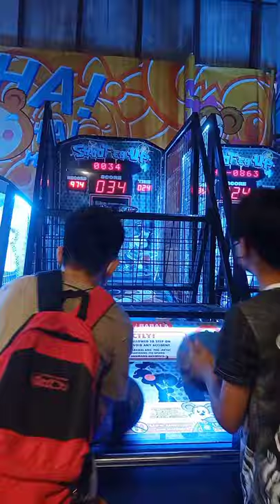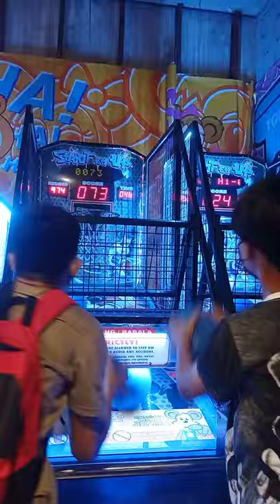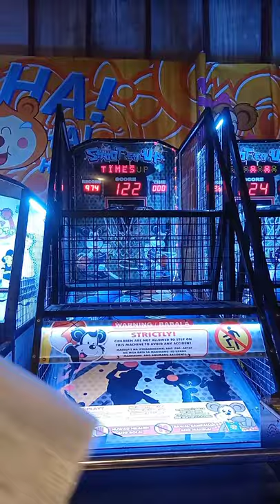PLAYING BASKETBALL WITH MY COUSIN | DANTE DIAZ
📸:𝐉𝐞𝐧𝐧𝐲 𝐃𝐢𝐚𝐳 𝐋𝐨𝐳𝐚𝐝𝐚 ❤️